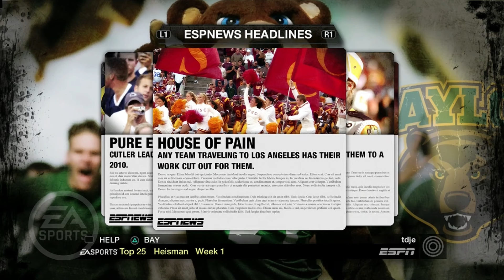TY DAVID SR E6 Wright On Time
I am playing NCAA 09 Dynasty Mode. Episode 6 follows my coach through his final season at the United States Military Academy.

Original Song Used For This Video
By PiTT "Coach Ty David"